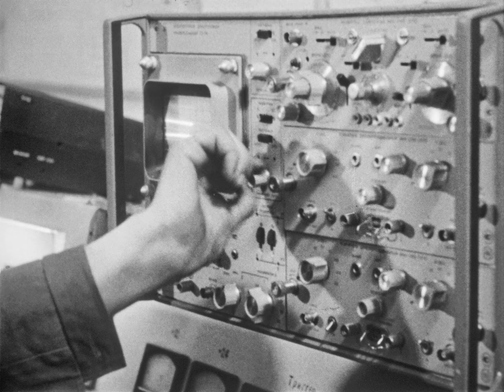Слесарь по ремонту подвижного состава, 1989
Фильм рассказывает о работе слесаря в метродепо.

ШколФильм, 1989 г.